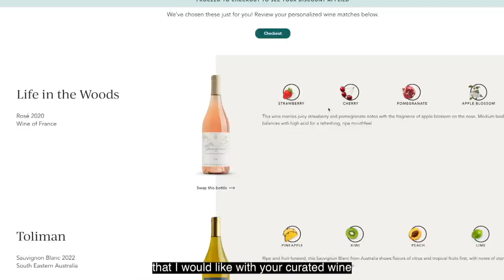Getting My Makeup Done At A Korean Celebrity Salon! STRAY KIDS comes here💄Only $42?!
I went to a Korean celebrity makeup & hair salon! to get $50 OFF your first 6-bottle box and $20 OFF your second box that's $70 OFF

The J salon is known to do their hair & makeup for many Korean celebrities from actors, singers, and Idols like Stray Kids and more! I tried out a new type of look that I never went for, and learned so many new techniques.

💓 My Makeup & Clothes I Wore Today:
code: GRACE2023JAN